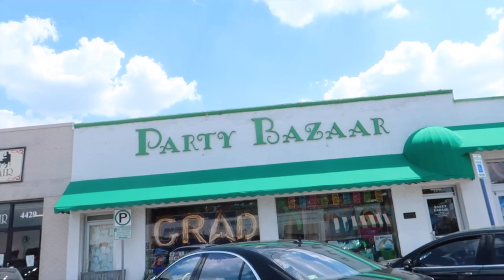birthday vlog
Welcome back! Celebrated my 26th birthday in Dallas with a Studio 54 party!